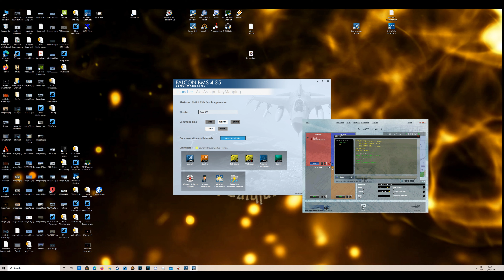BMS BFM // Shaking of the rust // Sortie vs A.S